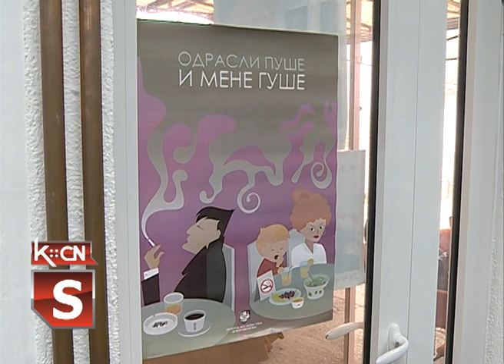Akcija DDK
U sali Crvenog krsta u Šidu danas je održana akcija dobrovoljnog davanja krvi koju su organizovali Opštinska organizacija Crvenog krsta i Zavod za transfuziju krvi Vojvodine. Ovom akcijom ujedno je obeležen Svetski dan bez duvanskog dima